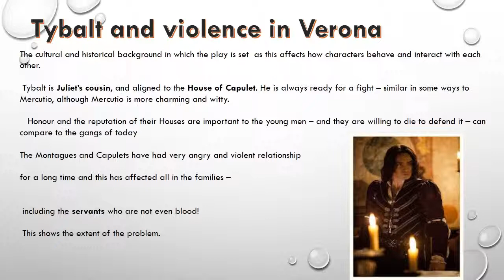Romeo and Juliet - CAUSES OF THE TRAGEDY - Gr 10 2021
Causes include role of the two opposing Houses, the Friar, the Nurse, age of the lovers, Impulsiveness, Timing, Chance, Fate , Social and Cultural context e.g. violence, honour and reputation.